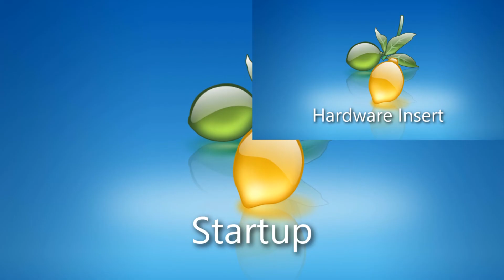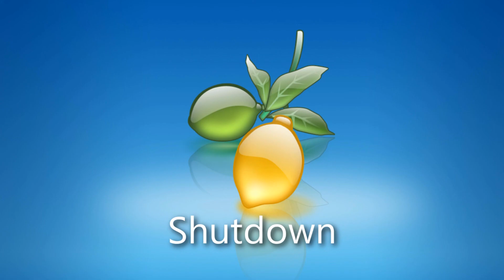What if I made a Sparta Remix using Windows uE Sounds?